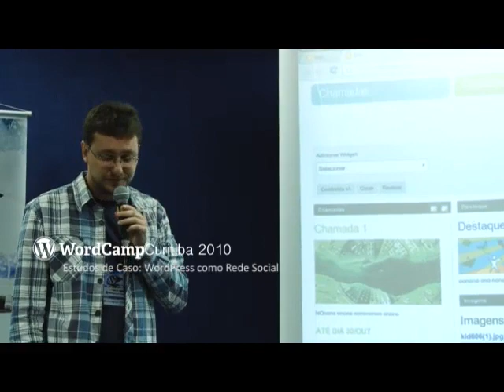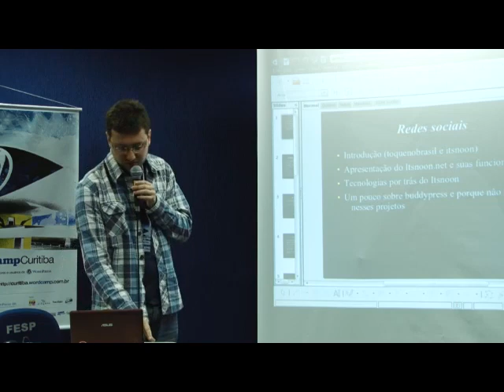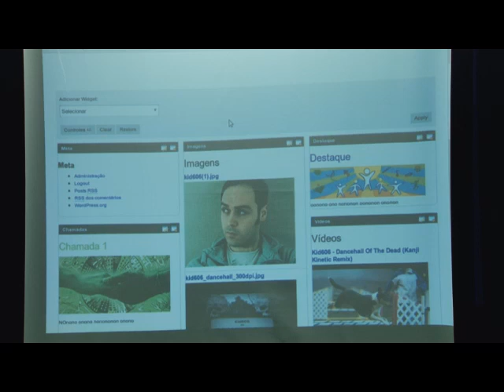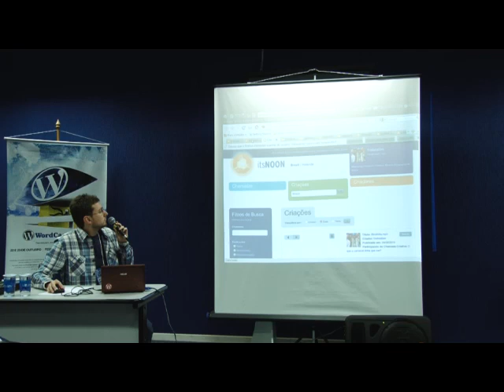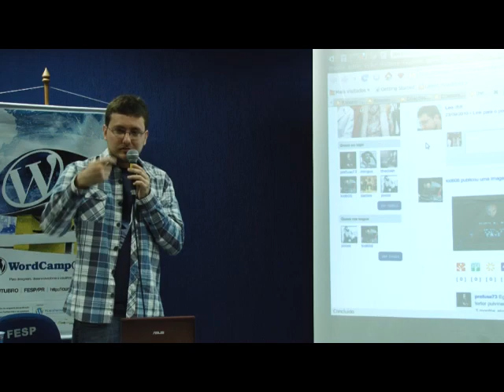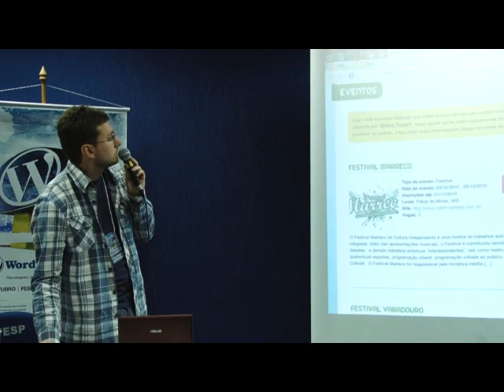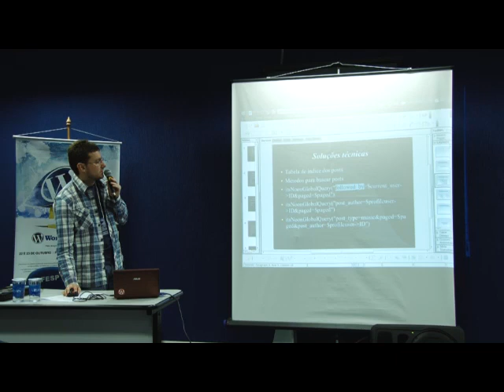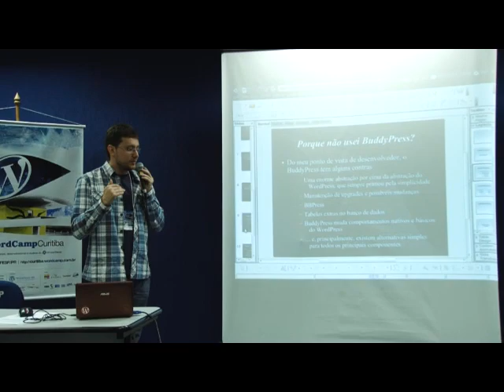Leonardo Germani: WordPress Como Rede Social – ItsNoon.net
Event: WordCamp Curitiba 2010

SPEAKERS
Leonardo Germani